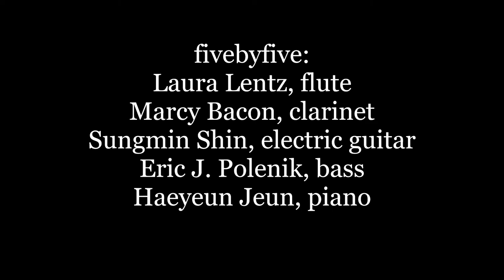Glass Works: new music inspired by Judith Schaechter - introduction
Introduction by flutist and Artistic Director for fivebyfive, Laura Lentz